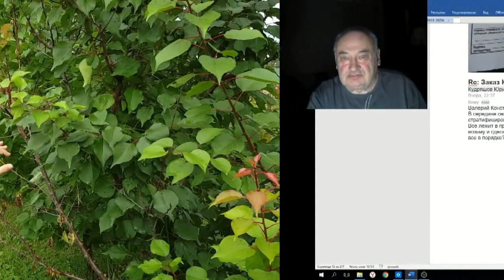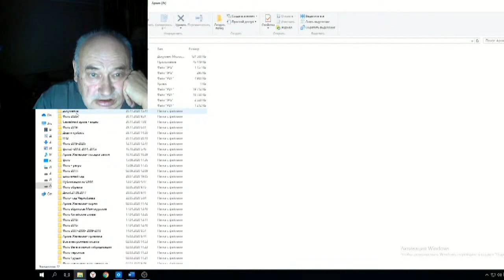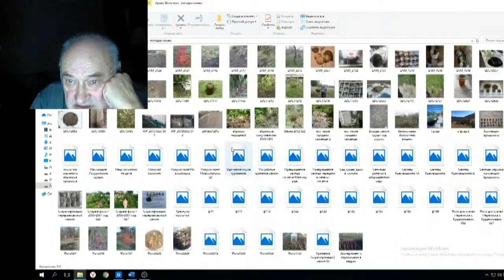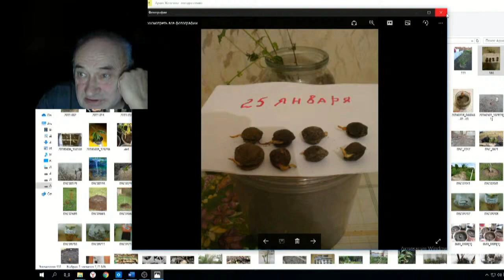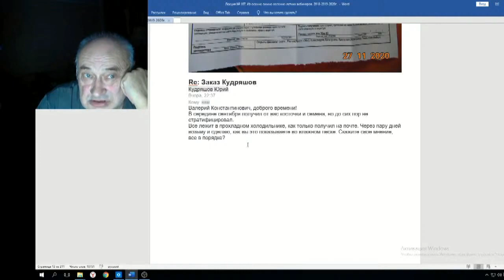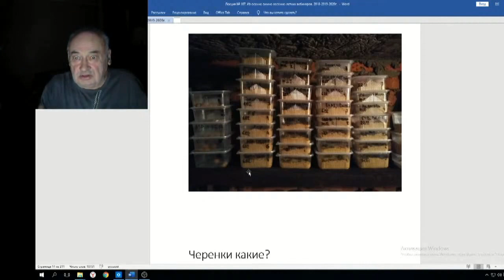Железов Валерий Вебинар 107 ч 4 Ответ на вопрос о стратификации